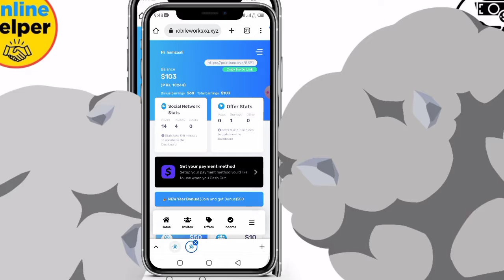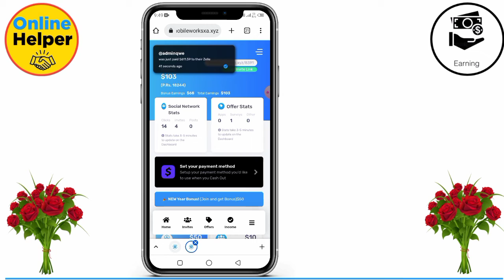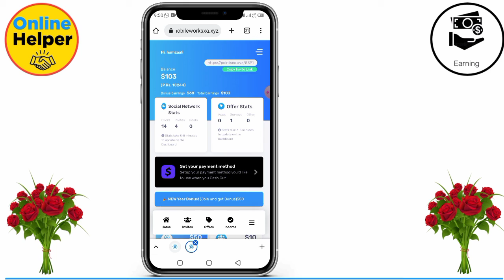Mobileworksxa income site || Online income site 2022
Today I tell you
Mobileworksxa.xyz website real or fake must watch video

{keyword}
mobileworksxa.xyz review
mobileworks xyz
mobileworks xyz hindi
mobileworksxa

We are constantly working hard on making the better and more entertaining for you. We need your constant support to get going. We would love to hear from you.

and I will remove the music, image or video.

Links